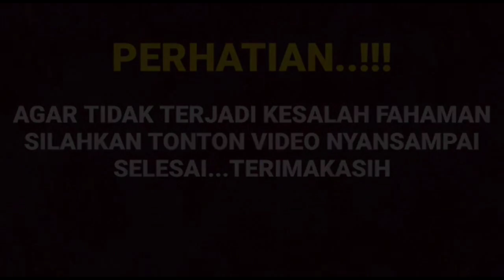Siap siap di bikin baper manda manopo bocorkan hal penting kalau mereka saat ini sudah resmi menjadi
__SEKIAN & TERIMAKASIH___